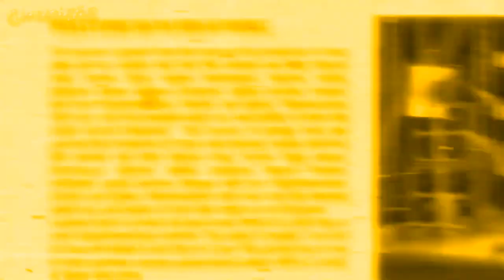BACKWARS . YELLOW Gummibär REQYEST VIDOE Halloween Spanishh Gummybear Song